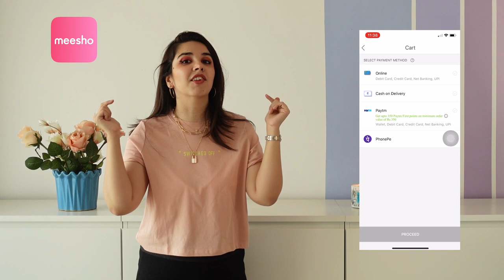*EPIC* A-Z Shopping Challenge! What did we get from X? Q? Huge Meesho Haul | Heli Ved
A- 9435658
 907953
 907947
B - 1916742
 19164748
 19164744
C- 10121635
 10121621
 10121632
D- 15499034
 15499035
 15499028
E- 15646847
 15646846
 15646850
F-13288554
 5089503
 5089502
G- 7843453
 7843452
 7843451
H- 12050974
 10605202
 8545844
I -9122878
 14088987
 14088981
J- 10342166
 10342168
 10342165
K- 9781960
 9781957
 9781956
L- 2564573
 2564575
 2564574
M- 14822613
 14822619
 14822620
N - 14126715
 15234808
 7942830
O - 15534462
 15534456
 15534457
P - 6616315
 6616316
 6616322
Q- 12050760
 12050759
 12050752
R - 5755360
 5755362
` 5755365
S - 11753903
 11753902
 11753899
T - 13542244
 13542248
 13542246
U - 9665837
 9665840
 9665839
V - 12178177
 13820843
 12510252
W- 15205277
 15205281
 15205285
X- 787540
 787543
 787527
Y- 8407037
 13840608
 3874698
Z- 11499082
 11499074
 11499075

Love,
Heli ;)